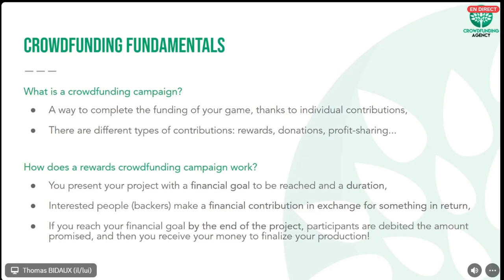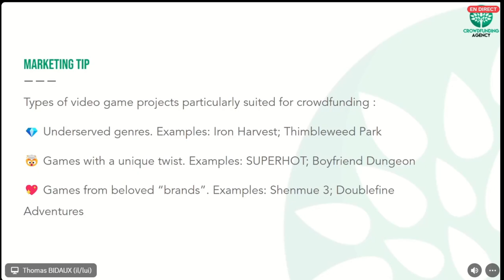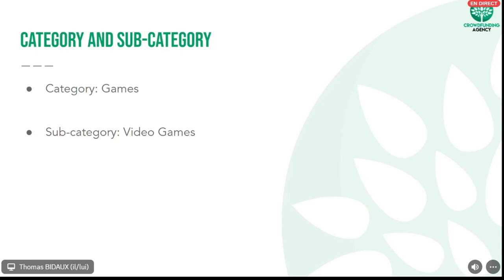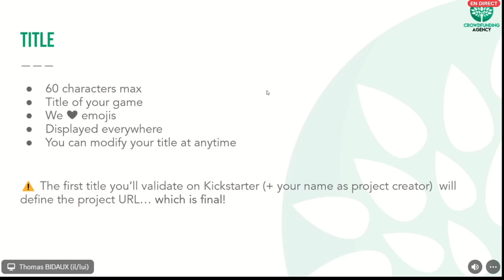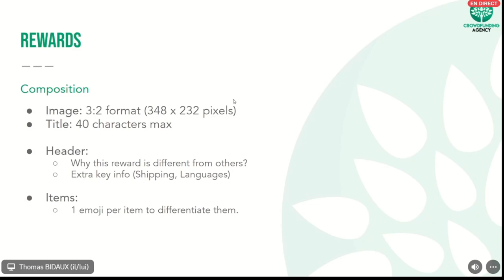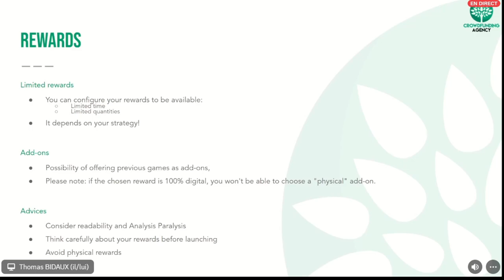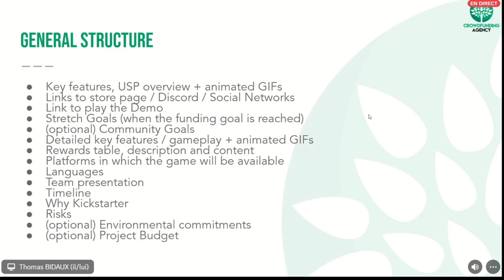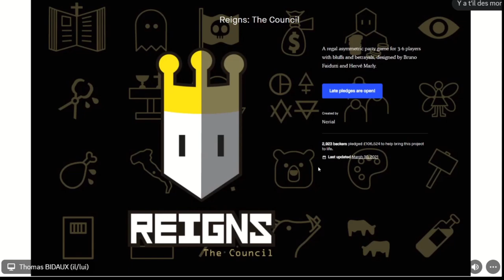Conférence - Conduire sa campagne de financement participatif (jeu vidéo)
Découvrez la rediffusion de la conférence "Conduire sa campagne de financement participatif" organisée vendredi 15 septembre sur le serveur Discord de Women in Games France avec Thomas Bidaux (il) et Caroline Imbert (elle).

Thomas BIDAUX est un entrepreneur français expérimenté et un expert réputé du financement participatif, et avec plus de deux décennies d'expérience dans l'industrie du jeu vidéo et du jeu de société.
En 2019, il etablie TCA The Crowdfunding Agency avec ses deux associes, respectivement expert en jeu de plateau et en jeu de role, lui-meme completant leur connaissance avec son experience du jeu video. Fort de ses connaissances et de son expérience, il a été nommé au Creators Advisory Council de Kickstarter pour l'année 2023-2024, et représenté les intérêts des createurs de jeux de tous types. Retrouvez-le sur Twitter et LinkedIn

Professionnelle de la communication, Caroline Imbert a, depuis 15 ans, officié dans divers secteurs d'activités avant de rejoindre l'industrie du jeu vidéo, Women in Games France et l'association Push Start durant plusieurs années. En 2017, elle décide de se lancer en freelance pour accompagner des entrepreneur·e·s afin de les aider à atteindre leurs objectifs business grâce à la communication, à l'organisation et à la compréhension du fonctionnement de leur cerveau/psychologie. En parallèle, elle rejoint en 2019 The Crowdfunding Agency pour garder un pied dans le secteur ludique qu'elle affectionne, et aider des éditeurs à établir et mettre en place une stratégie marketing qui les aidera à réussir leur campagne et à financer leur projet ludique. Depuis 4 ans, elle a pu accompagner une vingtaine de magnifiques projets, et son préféré à ce jour reste la campagne du Cthulhu Dark Arts Tarot, menée avec Bragelonne Games. Retrouvez-la sur LinkedIn

Cette session fait partie de notre cycle de conférences Boost! qui propose des ateliers, tables rondes et conférences adaptées aux besoins des professionnel·les et des étudiant·es de l’industrie du jeu vidéo.

N'hésitez pas à liker la vidéo et à suivre notre chaîne Youtube pour nous soutenir.